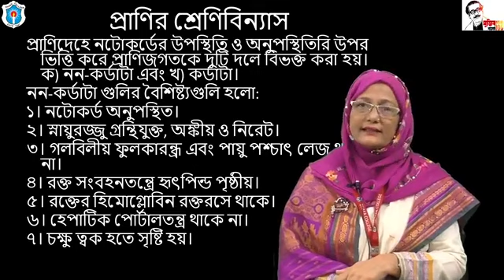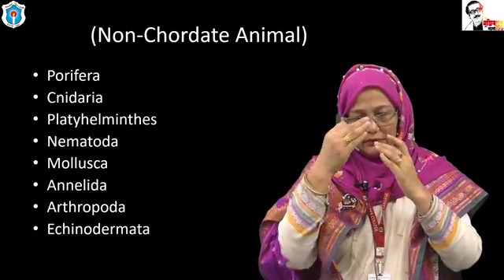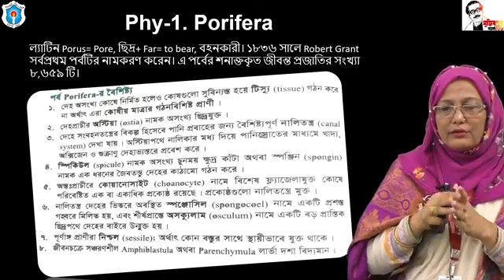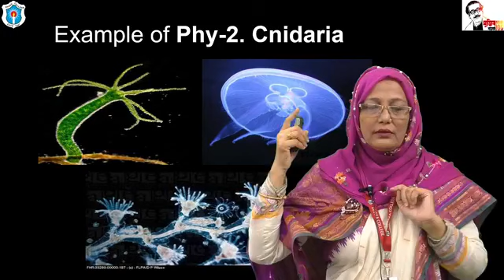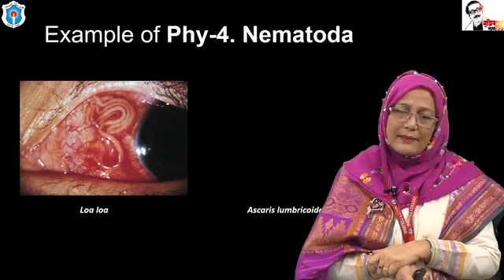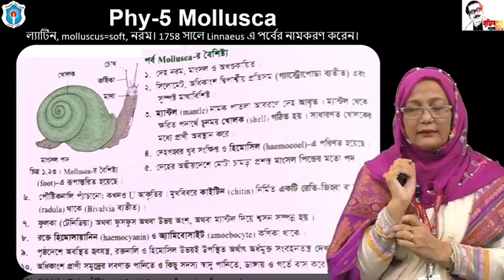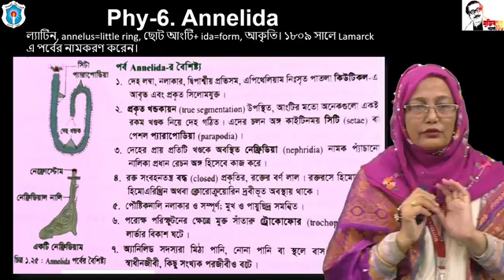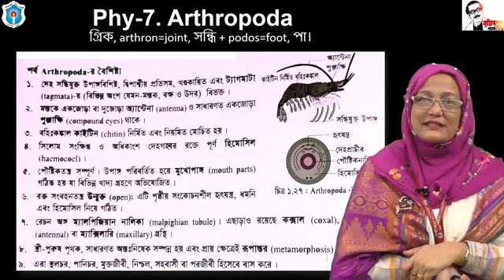বিষয়ঃ Animal diversity & Classification Nonchordata; অধ্যাপক রেহানা আখতার প্রানিবিদ্যা, ঢাকা কলেজ